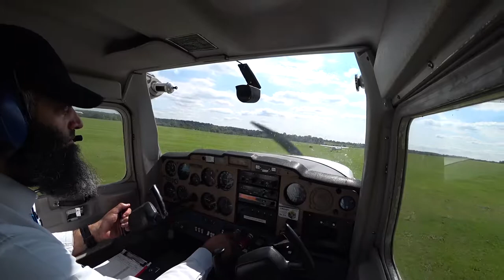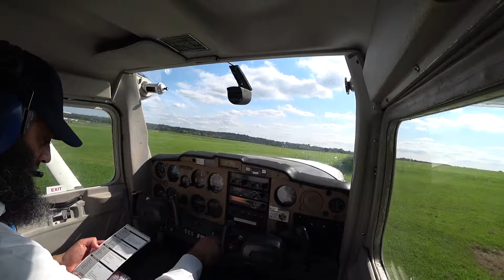PPL - Solo Navex EGKR (Redhill) to EGKR (Redhill) via Maypole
This was an hour building Solo NAVEX from Redhill (EGKR) to Redhill (EGKR) flying locally to the East over Maypole.

Key issues and points for learning:
1) 1:14:30 Allowed altitude to descend briefly below 1200ft before joining Downwind
2) 1:16:30 Final approach - lined up for wrong runway 08R instead of 08L
3) 1:18:04 Taxi back after leaving runway (didn't understand instruction from ATC, needed reminder).

This resulted in an unhappy phonecall from the ATC operator to my CFI who then decided to cancel my upcoming test quoting "More work req". On me asking what that means, he said "You need work on situational awareness".
My next question was, so how do we work on that, the answer given was "We fly out to locations on the map which you have to plan and navigate".

My concern is that this video proves I planned and navigated to Maypole and back more or less without issue. The issue was approaching to the wrong runway (second time in the same week) at my home circuit. The other issue was dropping altitude briefly prior to Downwind.

My eyesight is fine, but I did not even see 08L from base. I simply one runway 08R and lined up with it.

Any suggestions for improving are welcome.